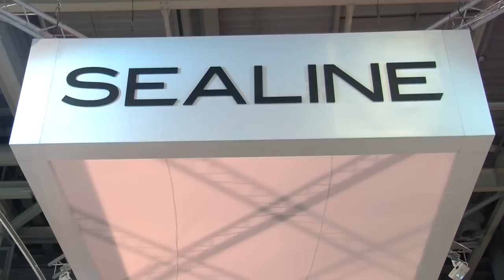Interview Jean-Eric Vergne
Interview Jean-Eric Vergne, pilote de l'écurie de formule 1 Toro Rosso sur le stand du constructeur Sealine.